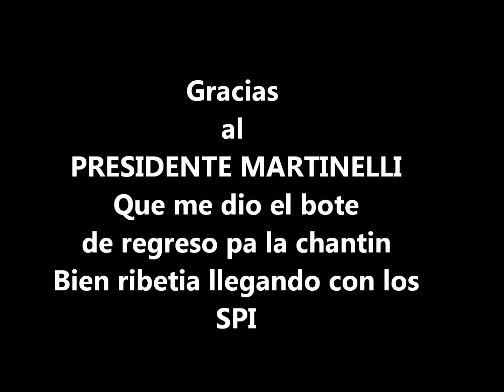ONE TWO - EN UNA APTIVIDAD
En el evento del cierre del dia de las madres con el Diputado Jose Muñoz, Taba el Presidente, llego Ferrufino, taba la Alcaldesa Roxana Mendez, Marylin Vallarino, Alma Cortes, Xuxi el Gabinete entero... Y por supueto YO